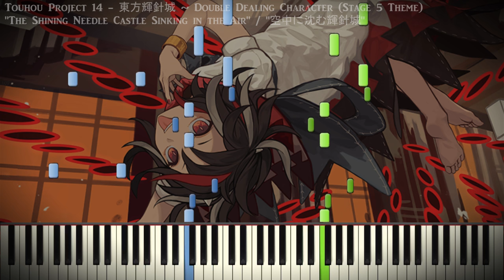[Synthesia Piano] Touhou 14 - "The Shining Needle Castle Sinking in the Air" - Solo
"The Shining Needle Castle Sinking in the Air" / "空中に沈む輝針城" Piano Solo
Touhou Project 14 - 東方輝針城 ~ Double Dealing Character (Stage 5 Theme)
MIDI and Arrangement by BusiedGem

Another calm piece~ This time, one of the more popular Touhou themes, and I just felt like doing it, so why not, eh?

Thanks to Frozen Snow and KaleidonKep99 for the soundfont "Kryo Keys II"! Check them out here: